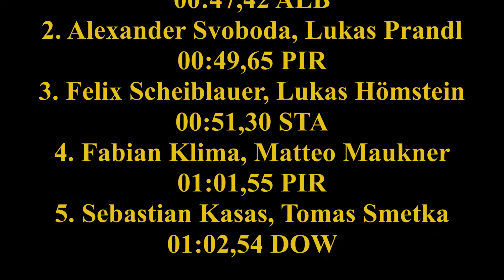2015.06.21 18. Donaubund Sprintregatta Nr. 5 JM-B 2x Abt.02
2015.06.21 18. Donaubund Sprintregatta. Die Sportler Max Trattler, Matthias Zezulka rudern für Klagenfurter Ruderverein ALBATROS, Alexander Svoboda, Lukas Prandl, Fabian Klima, Matteo Maukner für Wiener Ruderclub PIRAT, Felix Scheiblauer, Lukas Hömstein für RV STAW und Sebastian Kasas, Tomas Smetka für Wiener Ruderklub DONAU.